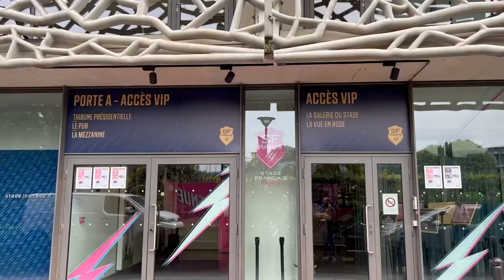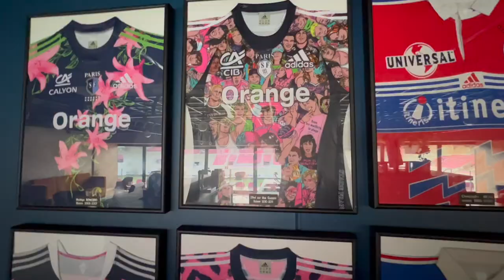230831 Stade Jean Bouin